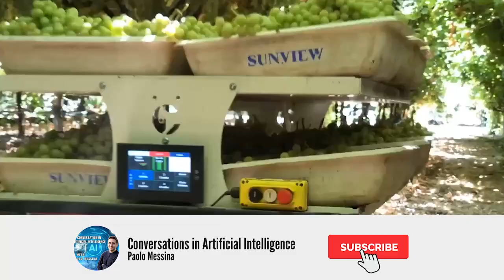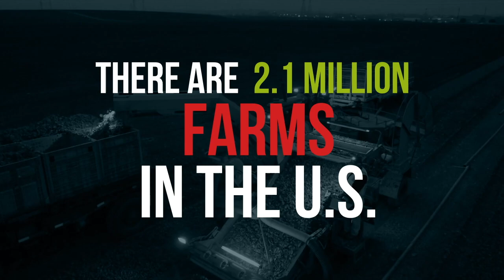Automated and Autonomous Driving in the Agricultural Industry